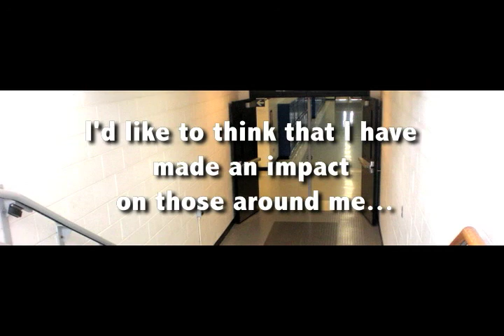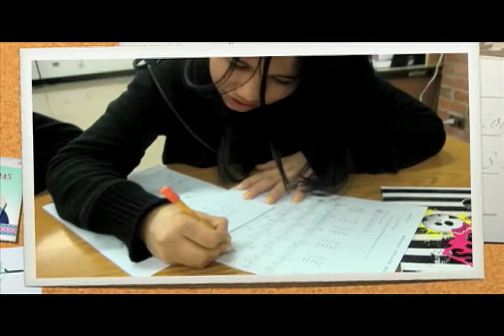WEGO MS 2010